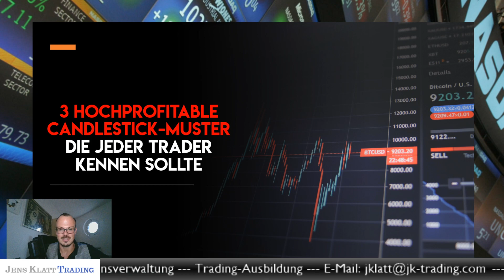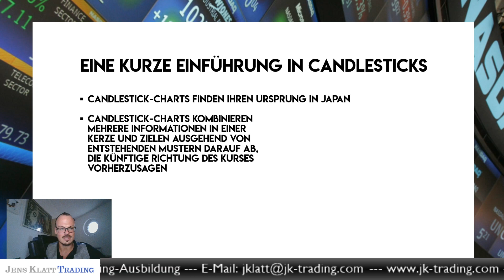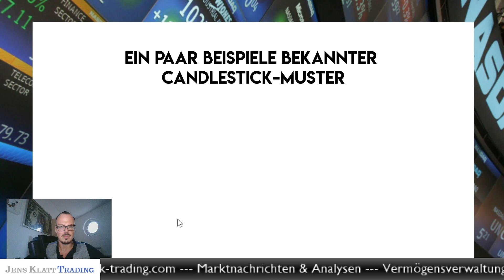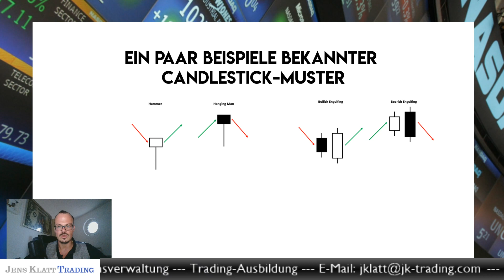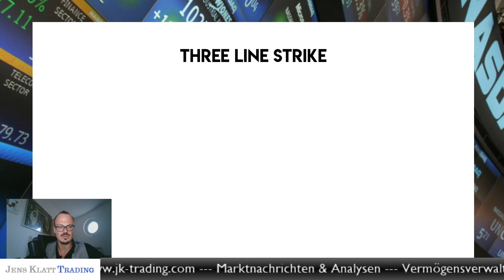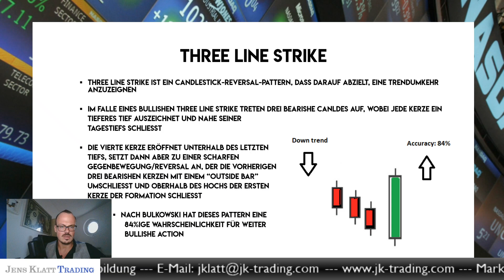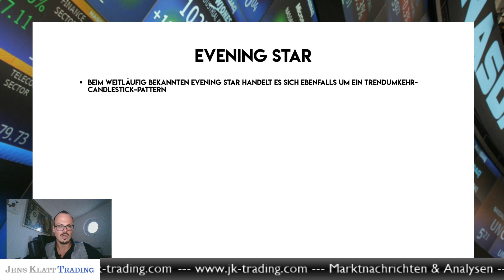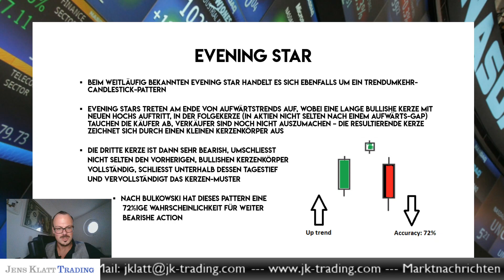3 hochprofitable Candlestick-Muster, die jeder Trader kennen sollte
Candlesticks benötigen viele Trader in ihrem Trading und ihren Charts genauso, wie ein Surfer Wind braucht. Aber welche Candlestick-Muster sind wirklich profitabel? Dieses Video liefert nicht nur eine kurze Einführung in die Candlestick-Theorie, sondern zeigt zudem drei profitable Candlestick-Formationen, die eine Trefferquote größer 70% haben!

Was dich auch interessieren könnte:

Buch „Encyclopedia of Candlestick Charts“ – Thomas N. Bulkowski